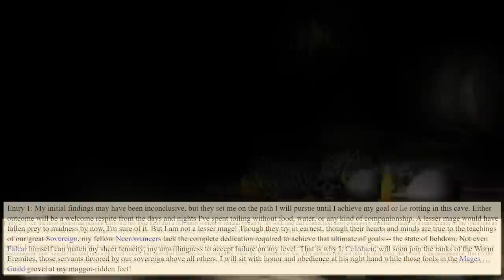We KNOW Who Ordered the Necromancer‘s DEATH in Oblivion?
This is the dark tale of the soon to be Immortal Lich, Celedaen in Oblivion - & exploring who ordered the contract on his life…

After performing the Purification on the members of the Cheydinhal sanctuary, as it is known in the dark brotherhood, we return to the listener, Lucien Lachance in his private hideout in Fort Farragut for our reward & next contract.

Although our resolve had been bolstered by the dread father Sithis during the ritualistic slaughter as with all kills in his name, as we left the grizzly scene we couldn’t help but feel uneasy at the fact we just murdered our former adoptive family in an effort snuff out the supposed traitor in their midst, a traitor who we never found any concrete evidence of. Entering Farragut Lachance senses our unease & when approaching the speaker, assuages.

My YouTube Gaming/Recording rig: